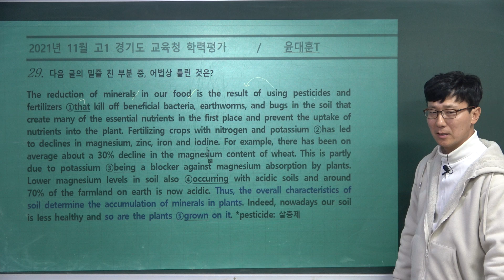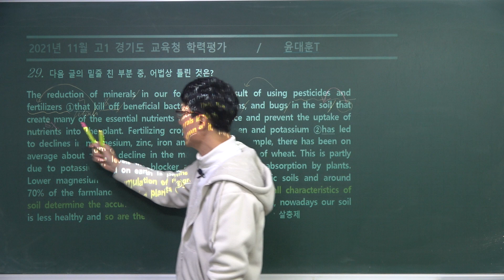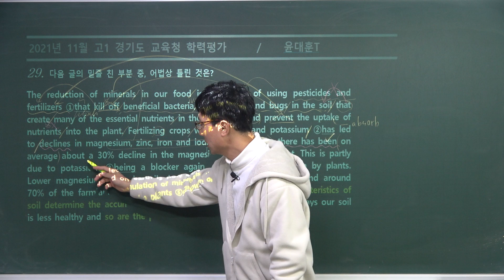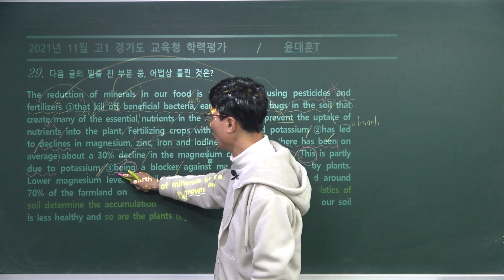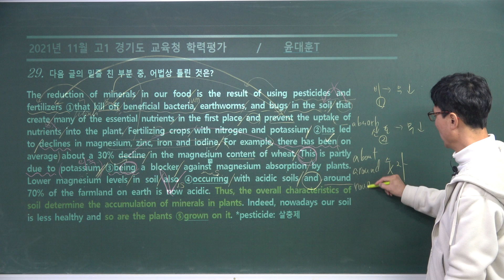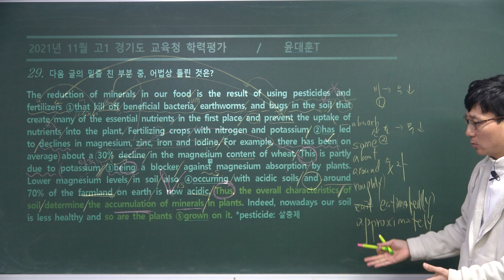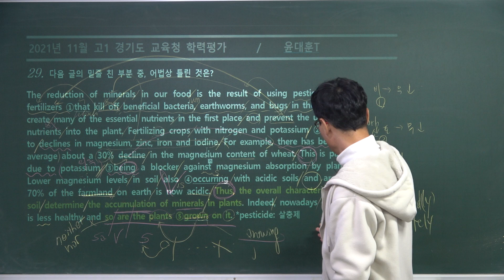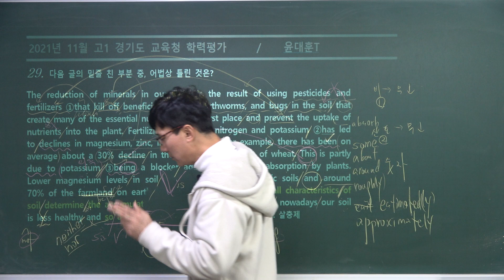[고1모의고사_2021년11월_29번_20231117]2021년 11월 전국연합학력평가 고1 모의고사 지문분석